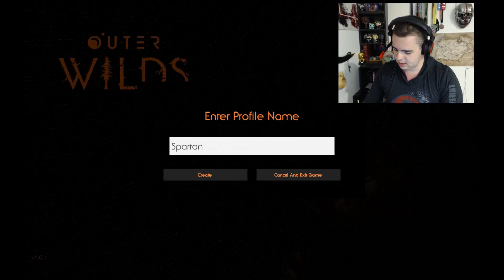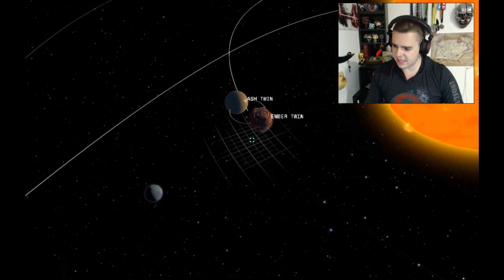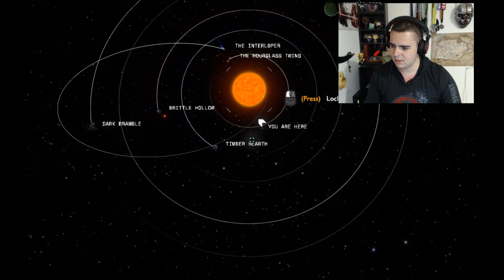Space, The Final Frontier | Outer Wilds #1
Hope you all enjoyed this video! AROO, AROO, AROO!